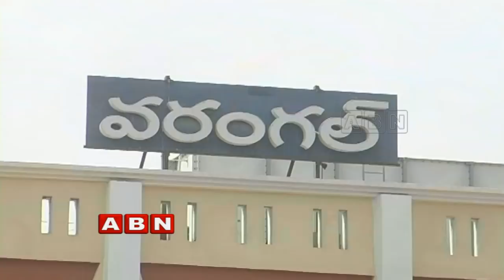Congress bus yatra fails in Warangal | Inside